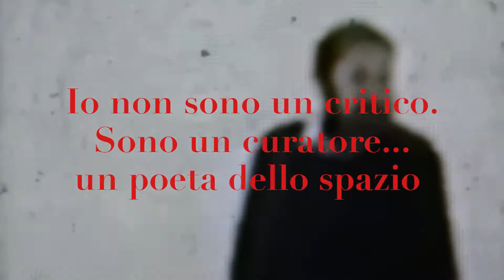HARALD SZEEMANN - MARINO GIORGIO / REV-U [BOOKTRAILER]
Booktrailer per la presentazione del libro: Harald Szeemann, l'arte di creare mostre di Ambra Stazzone.